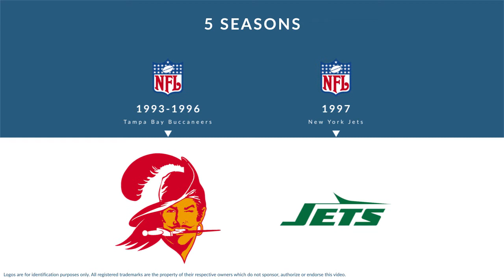Demetrius DuBose: Football Linebacker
Demetrius DuBose was a professional football linebacker who played for 5 seasons from 1993 to 1997.

In college, DuBose played for the Notre Dame Fighting Irish in Notre Dame Indiana.

Professionally, DuBose played for the Tampa Bay Buccaneers, and the New York Jets.